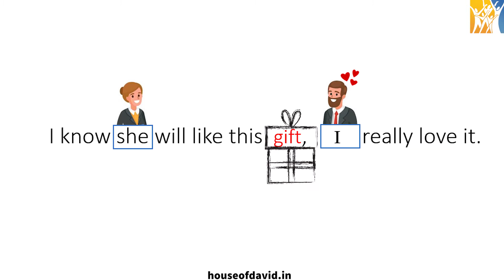Who doesn't like gifts?